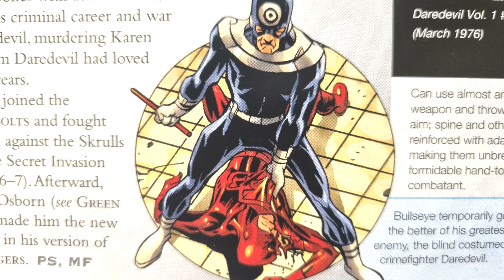Marvel: the Fall of Daredevil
here is a video of the fall of daredevil, so i hope you all really enjoy it